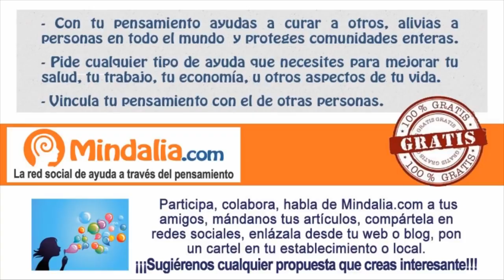¿Dónde se sienten las emociones?, por María Ibáñez y Jesús Jiménez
¿Dónde se sienten las emociones? por María Ibáñez y Jesús Jiménez, que tuvo lugar en Ecocentro (Madrid) el 12 de Septiembre 2014.